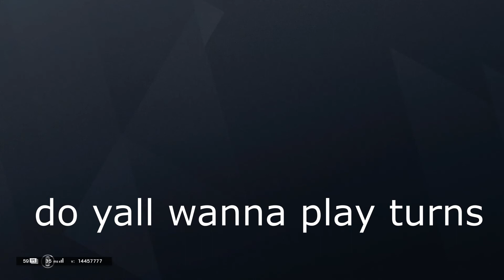Future Pro League Player Returns With Backpack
Thank you everyone for supporting my videos and watching them. I hope everyone is staying safe, and at home and there are more videos to come.
Please Like and Subcribble for more